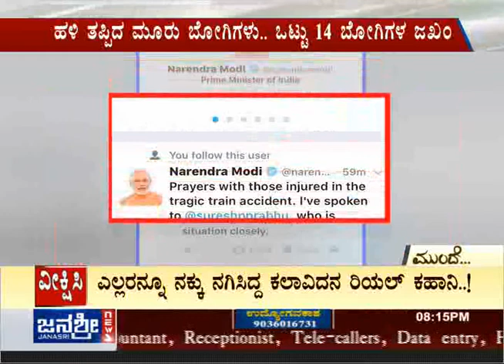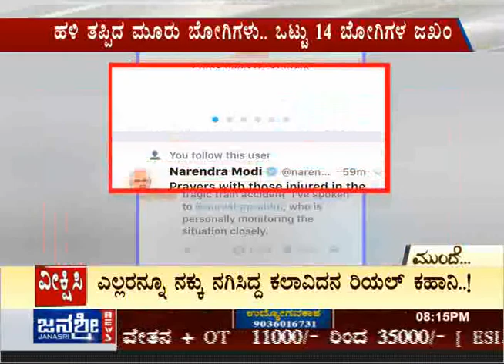Janasri News | Saavina Railu : Patna - Indore train tragedy - part 2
Watch this video to understand the situation at the site of the biggest train tragedy in the past five years. Patna Indore Express train derailed near Kanpur and as per the latest reports over 125 passengers have lost their lives in this train tragedy.